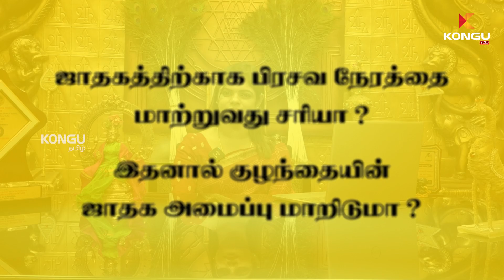பிரசவ நேரத்தை மாற்றுவது சரியா?? | preganancy astrology | Kongu Tamil